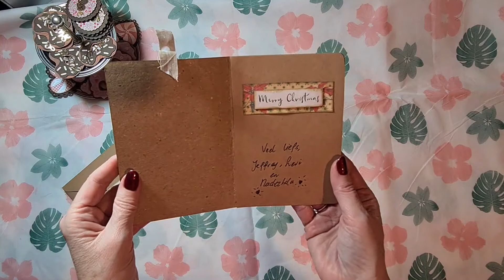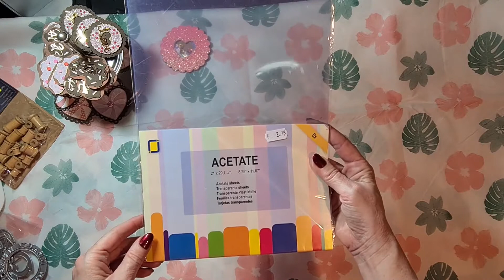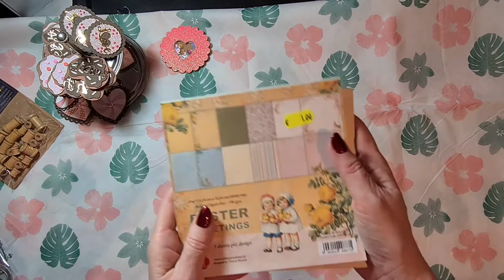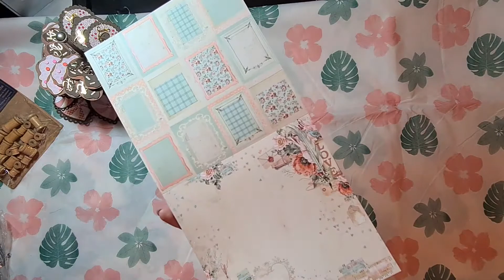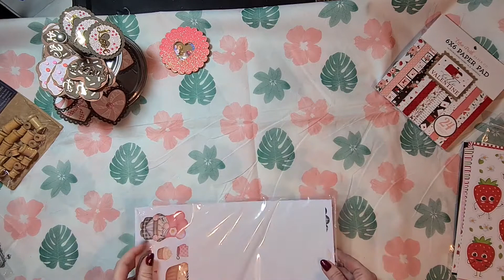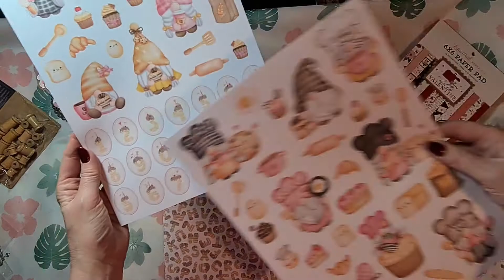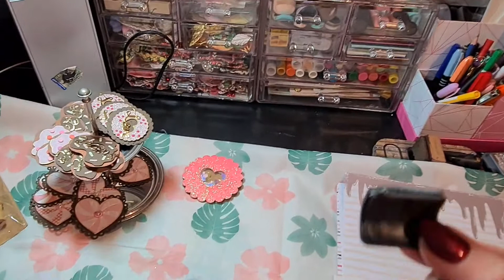My Craftmix #3, With Blooper 🤣🤣🤣